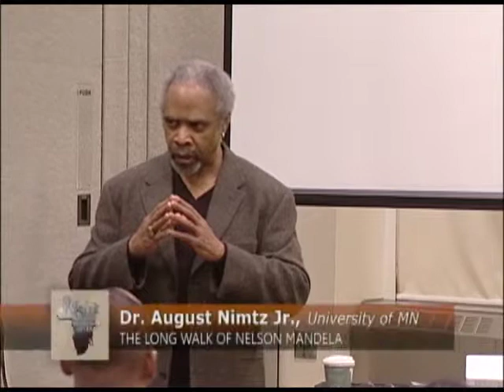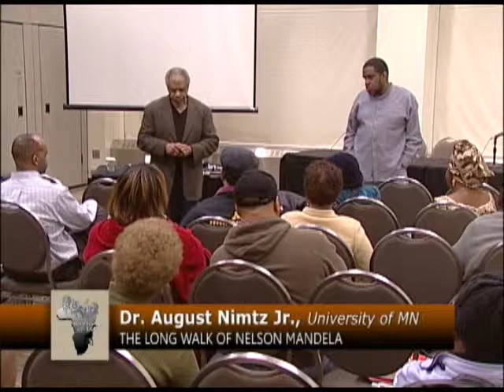Black History Expo - 2014 Saint Paul MN - Nelson Mandela Presentation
The long walk of Nelson Mandela, a presentation by Dr. August Nimtz Jr., University of MN.